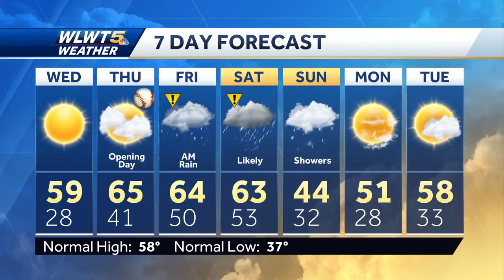Perfect After A Chilly Start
After another cold morning it will feel great by the afternoon.